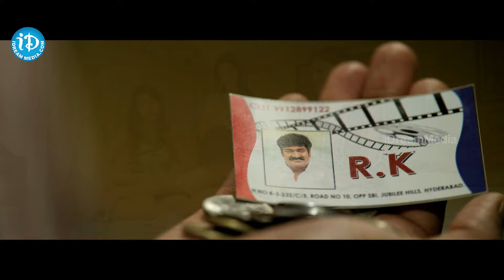మీరు ముగ్గురు హీరోయిన్లు..నేను ఒక్కడినే హీరో : Raghu Babu Comedy Scenes | Political Scoop